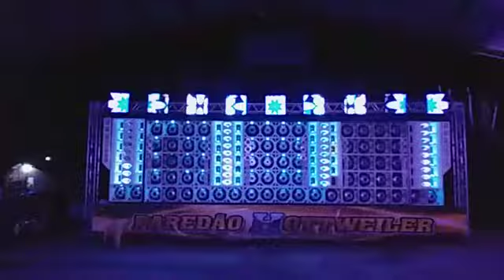Paredão super Hottweiler passando o som no clube Alabama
Vídeo de Leandrinho Divulgações_🚨TERÇA 31 DEZEMBRO✅_
```😀🥂🎇O MAIOR RÉVEILLON DE TODOS OS TEMPOS 2020🍾🎆👏🏻```

~🔊PAREDÃO⚡UPER HOTTWEILER🐕O CACHORRO DOIDO🌀DO PARÁ➕O SHOW DELA➡MIMI PRESSÃO👙😋~
_⏩UM MEGA SHOW🎇💥PIROTÉCNICO🎇& PARTICIPAÇÃO🚐KOMBI 3.0_🦈🎼

 *🔝CASA DE SHOW ALABAMA📍(AURÁ)🙃*
```✨DEUS NO COMANDO DE TUDO!🙏🏻```